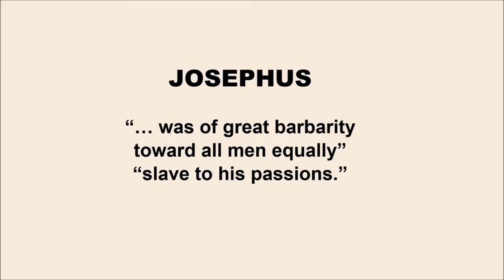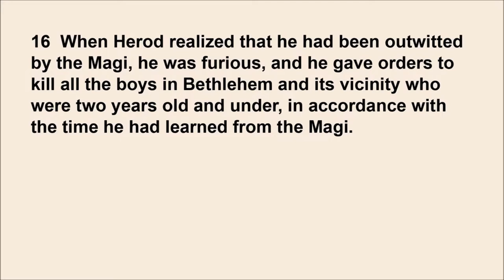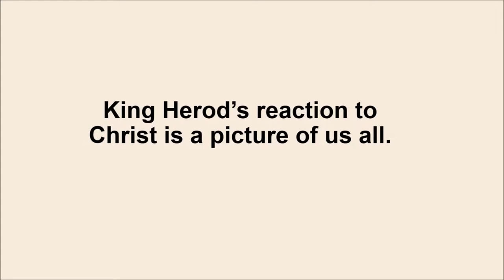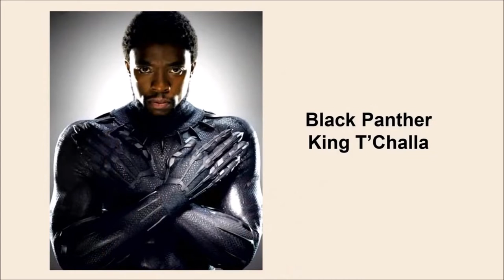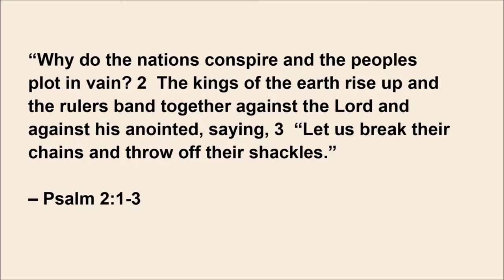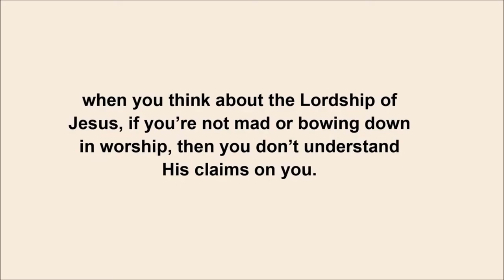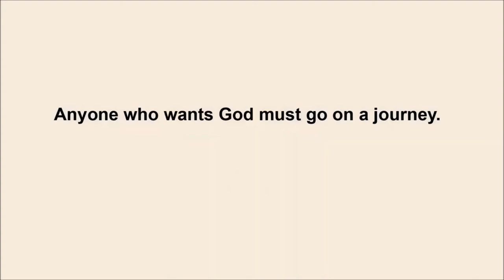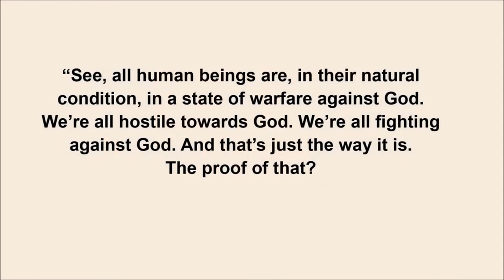Let Earth Receive Her King | Sean Patterson